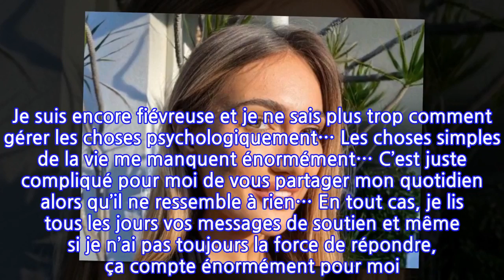Luna Skye (Les Marseillais) : après avoir frôlé la mort, l’ex de Paga de retour au...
L’état de santé de Luna Skye ne s’améliore pas. Depuis ses dernières injections de Hyacorp au niveau du fessier, la célèbre candidate de télé-réalité est toujours à l’hôpital. Elle souffre d’une terrible infection dont elle peine à se débarrasser. De retour en France depuis le mois de décembre, les médecins tentent, tant bien que mal, de traiter la jeune femme. Malheureusement, les nouvelles ne sont pas bonnes. Si certaines améliorations avaient pu être observées, il semblerait que les dernières informations transmises par la star inquiètent ses fans. L’ex de Paga a d’abord reposté la story d’un proche qui expliquait les nouvelles problématiques à laquelle la jolie blonde est désormais confrontée. « Vous me demandez comment va Luna. Elle a extrêmement mal physiquement. Et Luna n'arrive pas à marcher… »De son côté, Luna confirme sa situation. Sur son compte Instagram, elle a alors pris la peine d’ajouter quelques précisions. « Désolée les amis, ça ne se passe pas très bien à l’hôpital en ce moment. Je refais une infection. Je suis encore fiévreuse et je ne sais plus trop comment gérer les choses psychologiquement… Les choses simples de la vie me manquent énormément… C’est juste compliqué pour moi de vous partager mon quotidien alors qu’il ne ressemble à rien… En tout cas, je lis tous les jours vos messages de soutien et même si je n’ai pas toujours la force de répondre, ça compte énormément pour moi. Sachez que vous m'amenez beaucoup de réconfort dans tout ça et que je suis très reconnaissante de vous avoir. « On retourne au bloc, du coup et on va faire une nouvelle opération. Je vous tiens au courant de comment ça se passe. » Pour le moment, la jeune femme n’a pas encore donné de ses nouvelles.